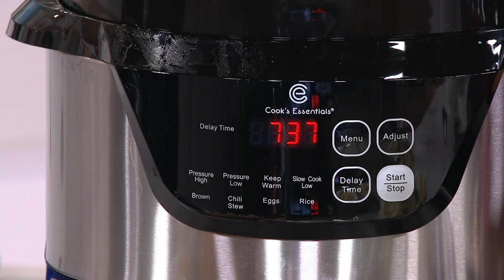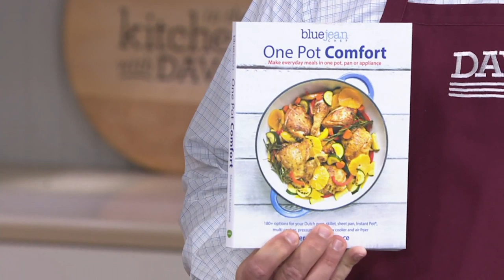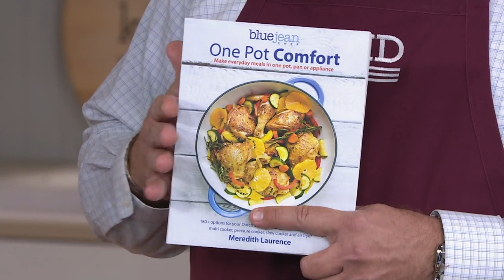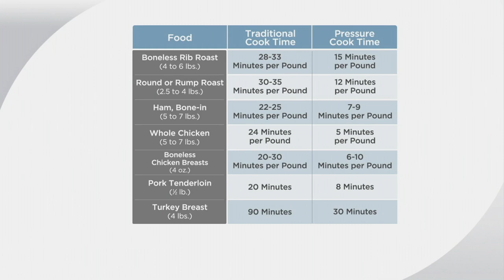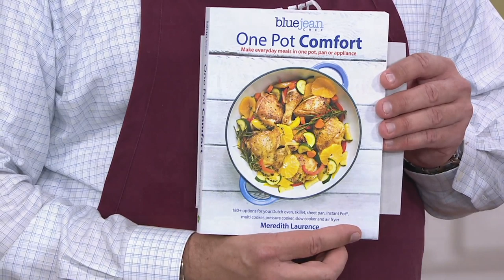Cook's Essentials 2qt Digital Stainless Steel Pressure Cooker on QVC